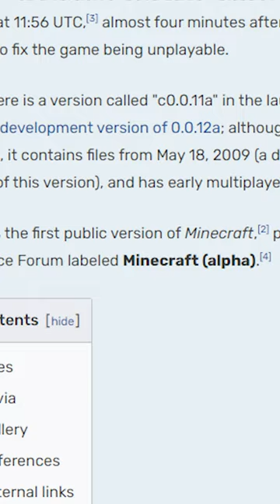La version la plus étrange de Minecraft